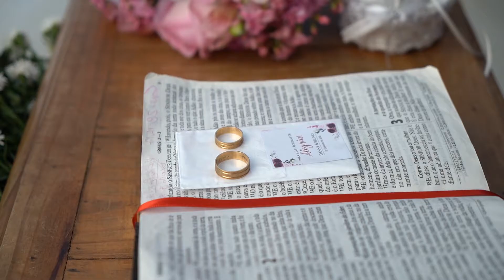Casamento Recanto do Sol - Bruno e Danny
Ficha Técnica

Chácara Recanto do sol
Equipe:
Fotografia - Leandro Santos
Video - Gabriel Aguiar e Vinicius Silva
Edição Gabriel Aguiar